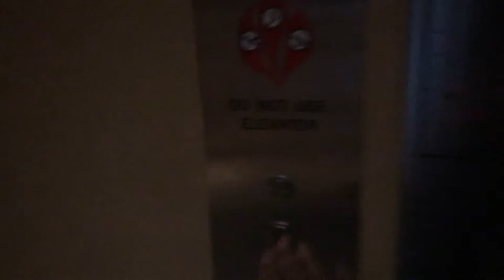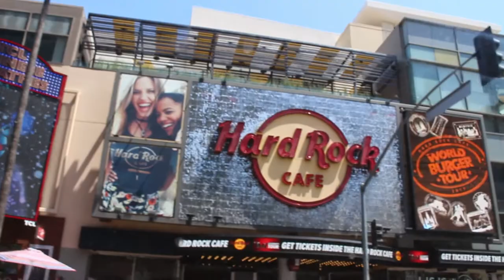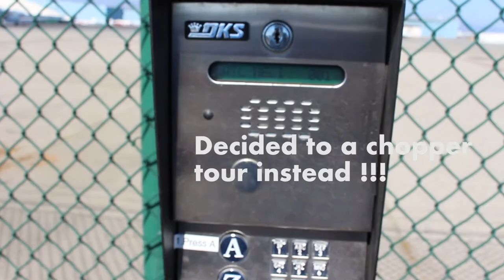LA VLOG 1 - TOP OF THE WORLD!!!!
Hey folks. So this the first part of my recent stay in LOS ANGELES - where we checked out some of the coolest sites, nightlife - and got the BEST views ever.